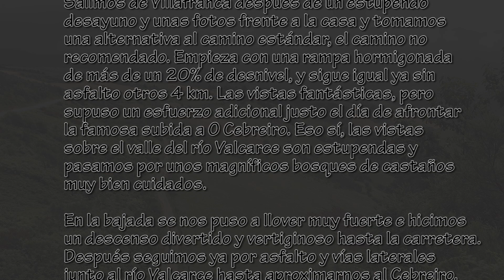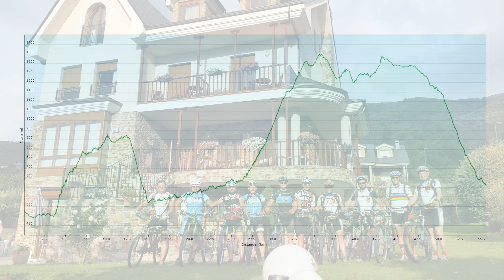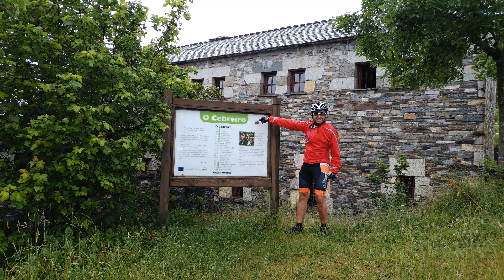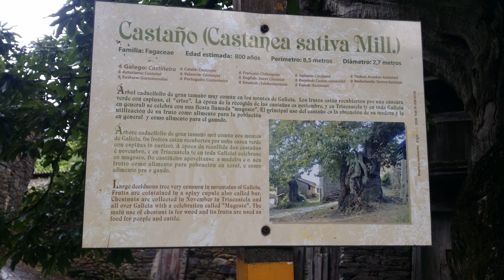Etapa 3. Corullón (Villafranca) – Triacastela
Etapa 3. Martes 27. Corullón (Villafranca) – Triacastela 56km 1563m

Salimos de Villafranca después de un estupendo desayuno y unas fotos frente a la casa y tomamos una alternativa al camino estándar, el camino no recomendado. Empieza con una rampa hormigonada de más de un 20% de desnivel, y sigue igual ya sin asfalto otros 4 km. Las vistas fantásticas, pero supuso un esfuerzo adicional justo el día de afrontar la famosa subida a O Cebreiro. Eso sí, las vistas sobre el valle del río Valcarce son estupendas y pasamos por unos magníficos bosques de castaños muy bien cuidados. En la bajada se nos puso a llover muy fuerte e hicimos un descenso divertido y vertiginoso hasta la carretera. Después seguimos ya por asfalto y vías laterales junto al río Valcarce hasta aproximarnos al Cebreiro. En Las Herrerías pensábamos tomar algo, pero dado que estábamos calados y nos quedaba todo el puerto, decidimos no demorar la ascensión y hacerla por la pequeña y sinuosa carreterita en lugar de por el camino de los peregrinos, que era la opción inicial. La subida la hizo cada uno a su ritmo. José Manuel, David y Toni pusieron un ritmo infernal. Después Sito, Jesús y Richy se acabaron agrupando y finalmente llegaron el resto. Nos recuperamos en la Taberna Celta del pueblo donde un caldo gallego y el vino con gaseosa nos ayudaron a recuperar el calor. En la taberna pasamos frío pues no tenía la calefacción puesta, lloviendo y a 13 ºC y la puerta estaba abierta y no nos permitieron cerrarla. Aun así, José Manuel fue a por la furgoneta para cambiamos la ropa para salir secos. Después de reponer fuerzas, salimos a ascender el alto de Poio, con una rampa final muy dura. Siguió lloviendo sin parar, hasta llegar al albergue de Triacastela. La bajada final hacia Triacastela fue vertiginosa, lloviendo continuamente, pero por unas pistas muy bien trazadas que permitían hacer un descenso trepidante. Paramos en un roble milenario antes de llegar a Triacastela a hacer fotos, donde nos reímos de las pintas que llevábamos con salpicaduras de barro y boñiga en las bicis, los culots, las piernas y la cara. Lavamos y engrasamos las bicis en el albergue Complexo Xacobeo y cenamos en la Parrillada Xacobeo, al lado, un menú contundente con churrasco y finalizando con el exquisito orujo tostado.